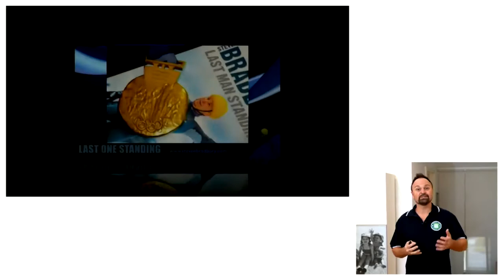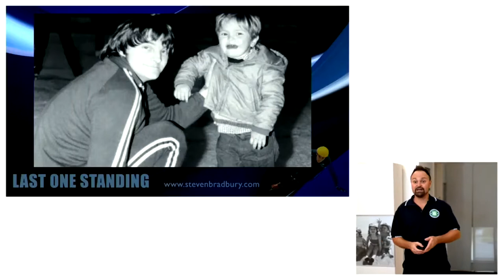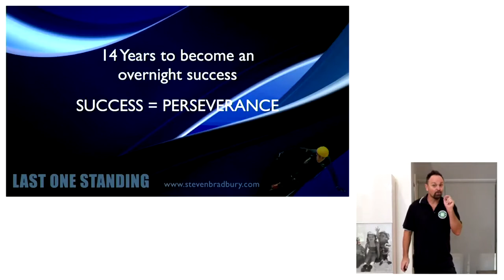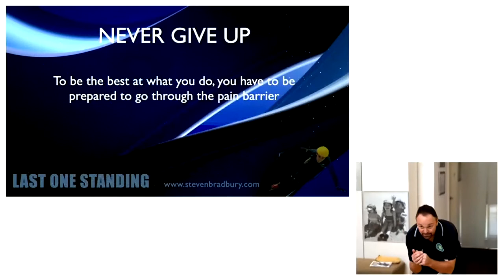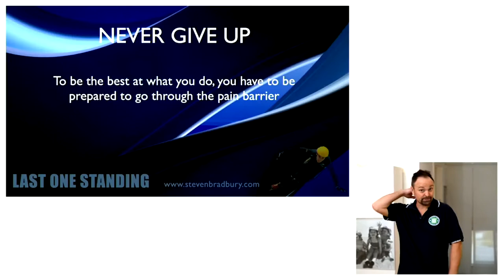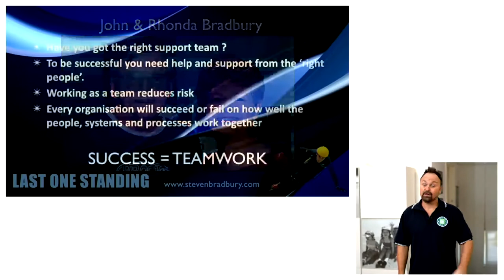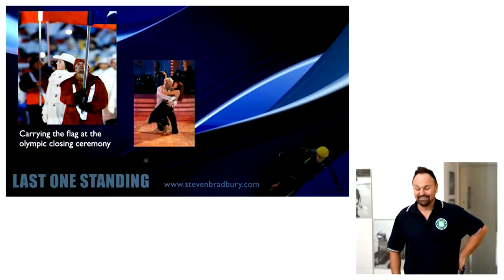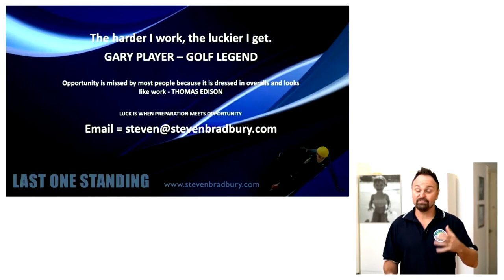CPO Summit 2020: With a little bit of Luck? Steven Bradbury